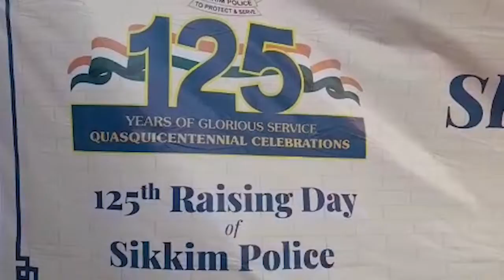SummitTIMES Daily News 27.11.2021